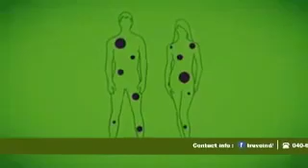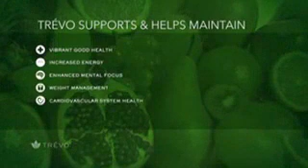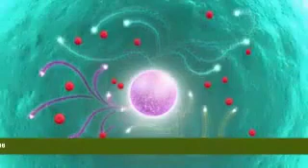details.9491830567#srivatsav/About trevo product/world's best food supplement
🌻🌻WHAT IS TRÉVO??🌻🌻

👌Trévo is a complete health system in one bottle. It’s like the magical potion of health and wellness products all packed into one.

👉Trévo is not just another fruit drink, nor is it just another multi-vitamin. In a world of sugar-filled juice drinks and caffeine-saturated energy shots, Trévo stands alone as a complete health system in one bottle. Containing 174 of nature’s finest nutraceutical ingredients from around the globe, Trévo is unlike any other nutritional supplement you will find on the market. This remarkable formula provides you and your family with a quick, delicious and easy way to restore, renew and revive your bodies.

👉The beauty of this unique formulation is that it actually replaces what the body is missing from today’s nutrient-depleted diets. And, because of the way our scientists have designed its formulation, Trévo will work just as well for a 2-year-old as it will for adults of all ages. It really is the best of all nutritional worlds! Trévo is, in fact, a delicious answer to your family’s need for complete, natural nutrition.

👉Trévo represents a whole new category of super-nutrition now available to families desiring vibrant good health, natural energy, enhanced mental focus, weight management support and more. Trévo™ is a great-tasting complete health system in liquid form, containing generous amounts of 174 nutraceutical ingredients from nature’s own pharmacy. Over two years of research and testing led to the creation of our 3-phase formulation. Trevo™ is the most advanced and complete health system ever invented … all in one convenient formula.

        TRÉVO BENEFITS; Powered by Life & Health Coach Mr Satish Kumar Yadav
The benefits of this Trévo nutritional supplement include:

   🌂Vibrant good health
   🌂 Increased energy
   🌂 Enhanced mental focus
   🌂 Weight management
   🌂 Cardiovascular system health
   🌂 Immune system health
   🌂 Healthy cholesterol and blood sugar levels
   🌂 Digestive system health
   🌂 Anti-aging
   🌂 Proper pH levels
   🌂 Sports and overexertion recovery
   🌂 A wonderful sense of well-being
   🌂 Skeletal-Mascular freedom
   🌂 Good ENT health
   🌂 Reproductive system health
   🌂 Central Nervous system health
   🌂 Refreshing the Kidneys and UT system
   🌂 Skin care and system health
   🌂 Senior Citizens wellbeing
   🌂 Pre and Post Surgical recovery
   🌂 Reduces on Hospitalization
   🌂 Provides Fresh breath and Healthy Respiratory tract
   🌂 Detoxifies and Renews entire body
   🌂 Helps with recovery of all In patients and those on long term therapy e.g HAART
▶This list may not end if am the one assessing Trévo benefits,

👏To simply put short, it’s designed to Restore, Renew, and Revive your body as a whole.👏👏

👉One of the products offered to people who are constantly on the move like athletes who need a smaller container (or for sampling purposes) is called Trévo2Go which is just a mini version of the main product.

   Main Indredients:
Some of the powerful ingredients in this product are: Amino acids, Antioxidants, Bioflavonoids, Citrus flavonoids, Cruciferous vegetables, Digestive enzymes, Essential fatty acids, Exotic fruits, Ayurvedic herbs, ORAC, Polyphenols, Sea vegetables, Carotenoids, Trace minerals, Multivitamins, Super Tropical fruits and Xanthones.
These all together Totaling to 174 different micro-nutrients combined in one bottle to Conveniently support and helps you with all Nutritional gaps in your Diet. 🍌

Trevo is:

  Packed with174 Vegetarian Ingredients
    📎Kosher Approved.
    📎HALAL -International Islamic standard.
    📎Vegetarian -Japan Vegetarian standard.
    📎ORAC -Brunswick Lab Certification.
    📎BSCG - CERTIFIED DRUG FREE.

          Trevo Life and Health coach
          What's up & Call -
Srivatsav/munna&
Chakravarthi
Join us - success Trevo Team